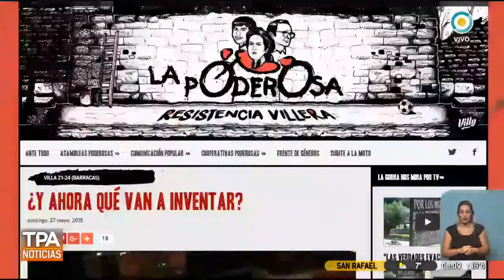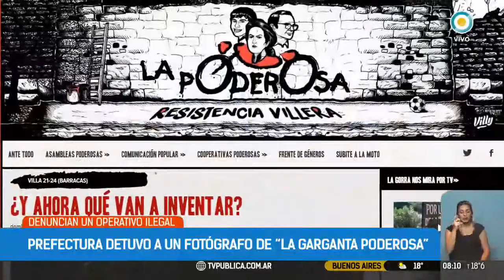Prefectura detuvo a un fotógrafo de "La Garganta poderosa"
Un reportero gráfico de la revista "La Garganta Poderosa" fue detenido por haber filmado un operativo presuntamente ilegal de la Prefectura Naval Argentina en la Villa 21.

Responsables de la publicación mensual denunciaron que los efectivos entraron sin orden judicial a la casa del periodista, identificado como Roque, "golpearon a un menor, abusaron a una mujer y luego mantuvieron detenidos e incomunicados en una garita al fotógrafo, a su hermana María Silva Echeverría y a un vecino".

Emitido por la Televisión Pública Argentina el 28 de mayo de 2018.